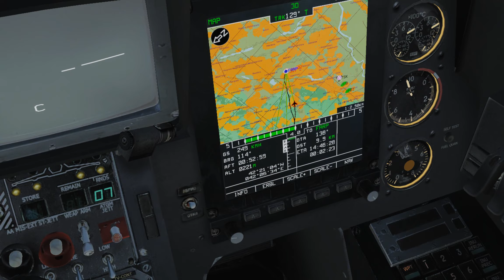DCS GILDIA - REBELLION :Counterstrike (Okulus Rift CV1)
MISJA HRP